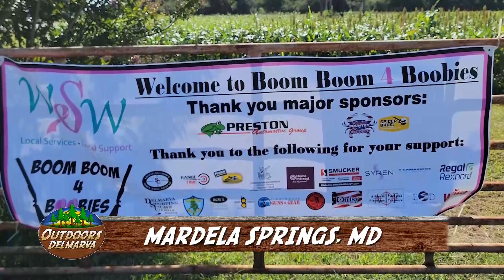Women Supporting Women Boom Boom 4 Boobies Event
We recap the Women Supporting Women Boom Boom 4 Boobies Clay Shooting Fundraiser at Delmarva Sporting Clays & Rifle Range